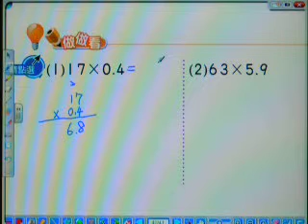2010.康軒數學.小五下.p41做做看-1.游老師.山頂國小.MOV